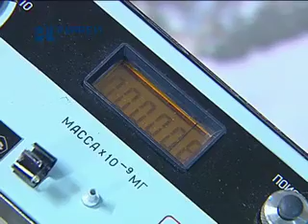Ртуть в общежитии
"Подарок" для студентов. Около двух килограммов разлитой ртути обнаружено сегодня в одном из общежитий Пермского технического университета. Сообщение о ядовитом жидком металле поступило в экстренные службы около 13-ти часов. Люди, проживающие в общежитии, - эвакуированы.